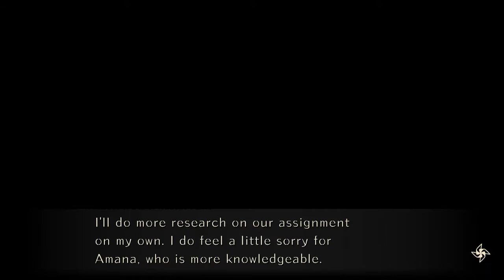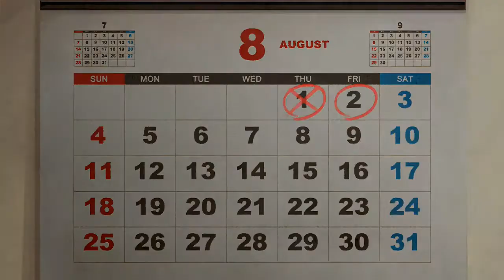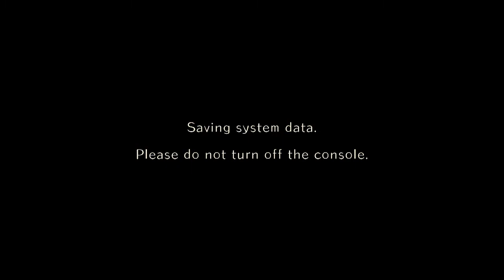World End Syndrome | EP 54 A Step Towards The Truth!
We finally start Miyu's Route!  The plot will only get crazier from here on out!